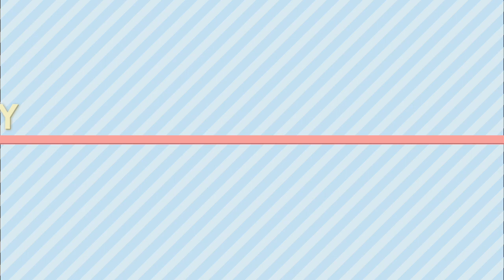SAVANA MUSIC LIVE PARTY || SUMBER AGUNG PART 2 || REMIK LEPAS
Orgen Tunggal SAVANA MUSIC bandar Lampung
Live Party Sumber Agung.

Arranger by Dinda Husni
Vj by Arlis feat Panji serta Vj dadakan Arranger Dani Telo 😊😀

Video ini Hanyalah hiburan semata, mohon maaf jika terdapat kekurangan maupun kesalahan 🙏🙏